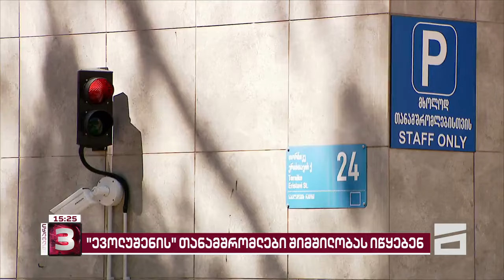"ევოლუშენ ჯორჯიას" თანამშრომლები, რომლებიც გაფიცვას არ შეუერთდნენ, აქციას მართავენ